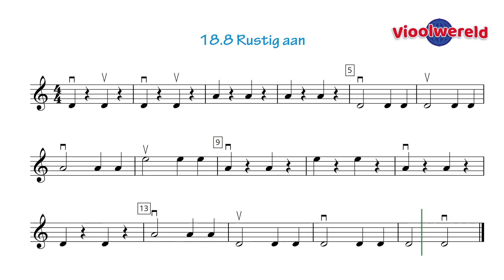18.8 Rustig aan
Deze video hoort bij de muziekmethode "Vioolwereld" deel 1. Deze methode is bedoeld voor leerlingen vanaf 7 jaar. De methode kan individueel en in de groepsles worden gebruikt.